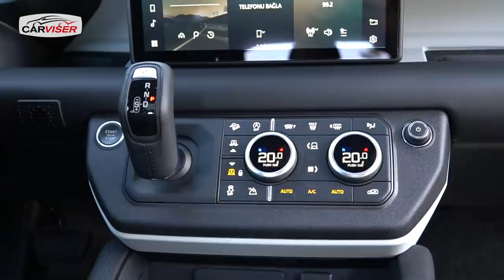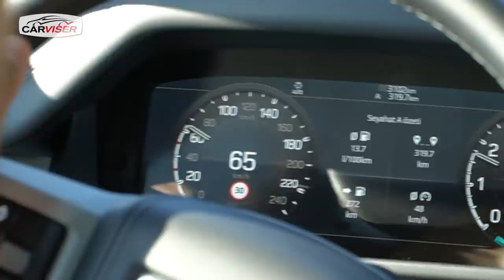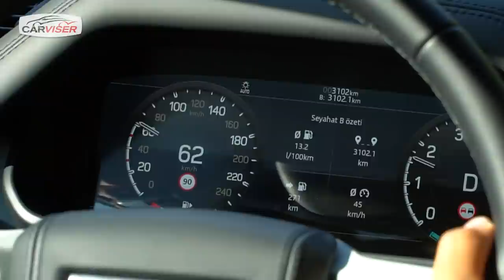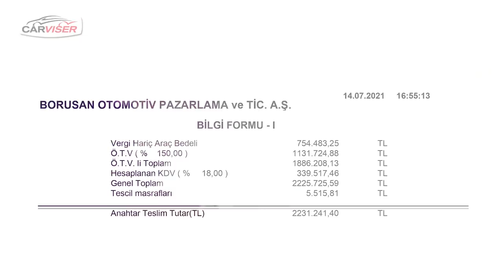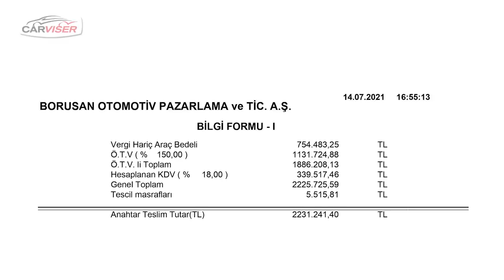Land Rover Defender P300 Test Sürüşü - 750 bin TL'lik safkan SUV! (Vergiler hariç...)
Land Rover Defender P300 videosu yayında. Land Rover Defender'ın daha önce 2,0 litre dizel motorlu 240D versiyonunu incelemiştim. Bu sefer de seriye yeni eklenen 2,0 litrelik benzinli motorlu P300 versiyonunu test ettim. Hem gerçek bir arazi aracı hem de çok şık bir şehirli olan Defender bugün ülkemizde 750 bin TL'lik bir fiyatla satılıyor. Tabii üzerine eklenen 1,5 milyon TL'lik ÖTV ve KDV toplamını saymazsanız.
Videoda hem Defender'ı anlattım hem de bu fiyat konularına değindim. İyi seyirler…

00:00 Tasarım
02:45 Bagaj
03:20 Arka koltuk
04:19 Motor
04:59 Kokpit
06:15 Sürüş
09:00 0-100 km/s hızlanma
10:47 Tüketim
14:50 Fiyatlar ve rakiplerle kıyaslama

Güncel Videolar

Honda City Test Sürüşü - Fiat Egea’ya otomatik vitesli güçlü rakip!
Dacia Duster Test Sürüşü - Yüzde 50 ÖTV’de 150 beygir otomatik!
Skoda Kamiq Test Sürüşü - Boyundan büyük SUV mu?
Audi Q3 Test Sürüşü - Hormonlu A3 artık daha büyük ve iddialı!
VW Golf 1.0 eTSI Life Test Sürüşü - Alınabilecek en mantıklı Golf!
Citroen C3 Aircross Test Sürüşü - Makyajla küçük C5 Aircross mu olmuş?
Opel Mokka-e Test Sürüşü - Tamamen elektrikli Mokka'yla Drag yaptık!
BMW iX3 Test Sürüşü - Tamamen elektrikli X3 alınır mı?
Cupra Leon Test Sürüşü - Nedir bu Cupra? Performans sürüşü içerir!
Uzun yola çıkacaklar kaçırmasın! - Çocuklarla araba yolculuğu nasıl planlanır?
Jeep Compass Test Sürüşü - Premium SUV'ların en ucuzu!
Seat Leon Test Sürüşü - 150 beygirlik otomatik FR ne zaman geliyor? Kaç para olacak? --- https:/
MG ZS EV Test Sürüşü - 7 yıl 150 bin km garantili elektrikli araba!
Opel Mokka Test Sürüşü - En tarz SUV bu mu?
Honda Jazz Hibrit Test Sürüşü - Tasarımını beğenmeyenler mutlaka izlesin!
Renault Taliant Test Sürüşü - Fiat Egea'dan iyi mi?
Suzuki Swift Hibrit Test Sürüşü - En uygun fiyatlı hibrit!
Citroen C4 Test Sürüşü - SUV mu yoksa kompakt HB mi?
Audi A3 Test Sürüşü - 1.5 TFSI motora gerek var mı?
Seat Tarraco Test Sürüşü - 7 koltuklu Tarraco Kodiaq'dan iyi mi?
BMW 4 Serisi Test Sürüşü - Böbrekleri kadar iddialı mı?
Seat Tarraco İlk Karşılaşma - 7 koltuklu Leon mu?
BMW 5 Serisi Test Sürüşü - Artık o da 1 milyon TL!
Skoda Scala Test Sürüşü - VW Golf'e alternatif olabilir mi?
VW Golf Test Sürüşü - Yarım milyonluk Cumhuriyet Altını!
Mercedes S Serisi Test Sürüşü - 4 milyon TL'lik konfor üssü!
Volvo S60 Test Sürüşü - 180 km/s sürati geçmeyen araba!
Fiat Egea Cross Test Sürüşü - Sandero Stepway mi Egea Cross mu?
Dacia Sandero Stepway Test Sürüşü - 190 bin TL'ye alınır mı?
Nissan Juke Test Sürüşü - B-SUV almayı düşünenler mutlaka izlesin!
Mercedes E300 Coupe Test Sürüşü - 1.6 motorlusu gelecek mi?
VW Caddy Test Sürüşü - Rifter'dan iyi mi?
VW Caddy İlk Karşılaşma - Bineklere taş çıkartır!
Elektrikli otomobillere ÖTV zammı! Fiyatlar ne kadar artacak?
Opel Insignia Test Sürüşü - Yeni 1.5 dizel motor memnun eder mi?
Citroen C3 Test Sürüşü - Peugeot 208 alternatifi olabilir mi?
Peugeot 208 Test Sürüşü - Yılın Otomobili Türkiye'de!
Skoda Octavia Test Sürüşü - Aldığıma değdi mi?
Skoda Octavia ile ilk karşılaşma! - Neden Skoda modellerini test etmiyordum?
Mercedes GLA Test Sürüşü - Yeni kasada ne değişiklikler var? Alınır mı?
VW T-Roc Test Sürüşü - Peugeot 2008 mi T-Roc mu?
Peugeot 3008 Test Sürüşü - Neleri değişti, hala cazip mi?
Seat Ateca Test Sürüşü - Peugeot 3008'den 150 bin TL daha ucuz!